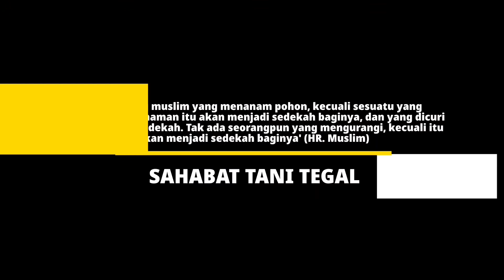PEMUPUKAN PEPAYA MERAH DELIMA